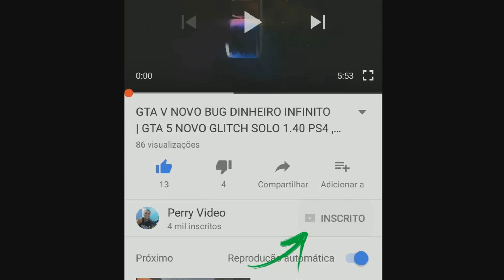LOCAL SECRETO ENCONTRADO NO GTA 5 ONLINE - GLITCH DINHEIRO INFINITO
Gameteg Xbox Live - TLBn Al Badawi